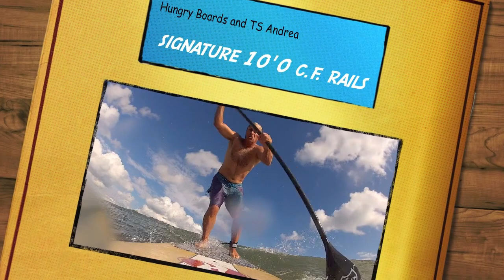HUNGRY BOARDS SUP SURF and TS ANDREA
10'0 Signature